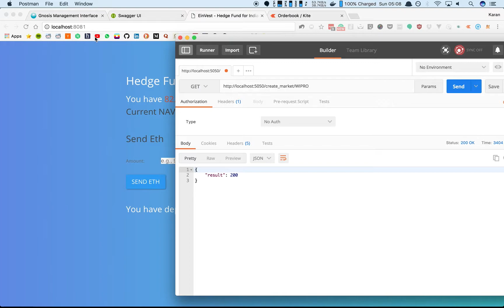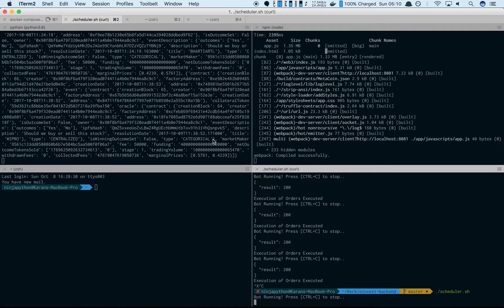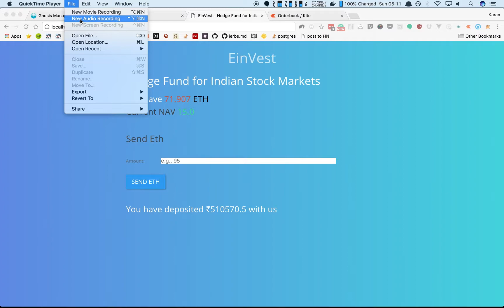EinVest App - HackInOut 2017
Escrow your Ethereum with us and we will invest in the Indian Stock Market using our Gnosis based Prediction Market